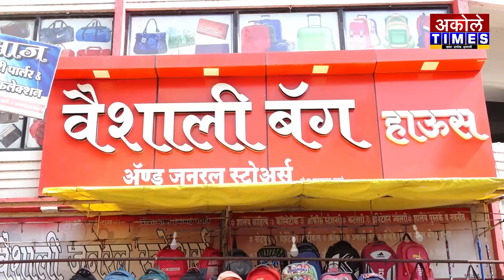राज्यातील आदिवासी आश्रमशाळेतील स्त्री अधीक्षक पद रिक्त ठेवू नका | Akole Times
सुनिताताई भांगरे यांनी रुपाली चाकणकर यांची घेतली भेट __________________________________________________________

- मा.श्री.अमोल शिर्के
संपादक,अकोले टाईम्स